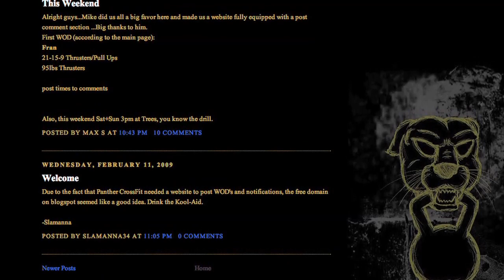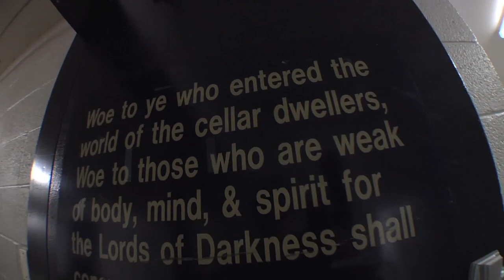Panther CrossFit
A video about the dedicated members of Panther CrossFit.

Video produced by CrossFit.com and CrossFit Films.